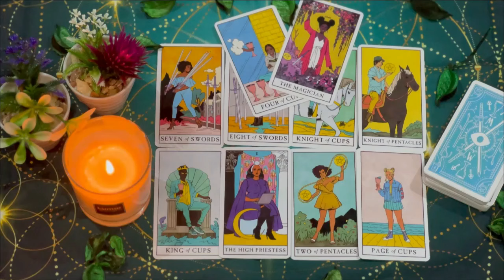LEO 💔DO NOT SLEEP WITH THIS PERSON😱 THEY'VE A PROBLEM & NOT PLANNING ON TELLING U💔🧿 JULY 2024